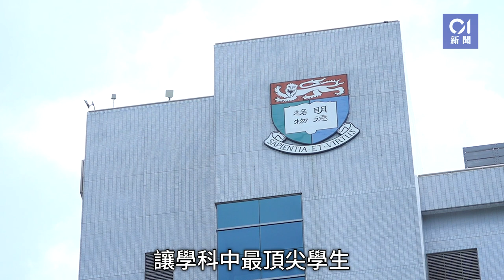搶狀元︱港大醫學院推傑出醫科學人計劃 醫科尖子可提早一年畢業｜01新聞｜醫科生｜醫生執業｜香港大學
香港大學李嘉誠醫學院修訂及更新其內外全科醫學士課程，並將於2023/24學年逐步進行，其中將推行「傑出醫科學人」計劃，為學科中最頂尖學生提供彈性學習路徑，包括可選擇將於三年級的增潤學年濃縮在一及二年級同步進行，於5年內完成課程畢業或另選研究途徑；亦可於6年內完成課程後，選擇申請獎學金繼續修讀博士學位，完成後亦有機會加入港大醫學院擔任臨床助理教授。